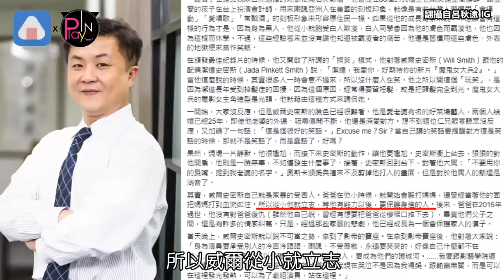柯佳嬿默默發文力挺威爾史密斯! 律師點出關鍵「他曾是家暴受害者」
威爾史密斯 !柯佳嬿